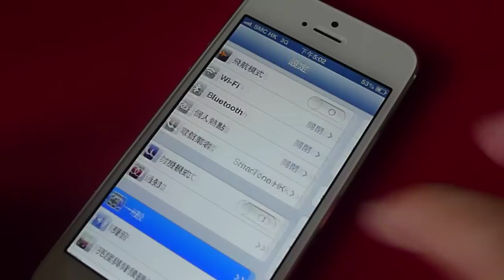超簡單方法讓你的 iPhone 5 保持 4G LTE 連線 ringhk.com